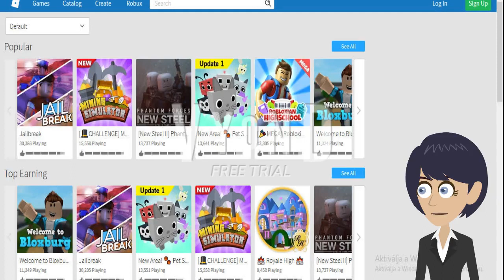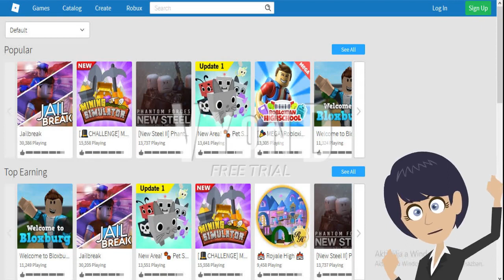Roblox ads error GA 20: THE S02 FINALE!